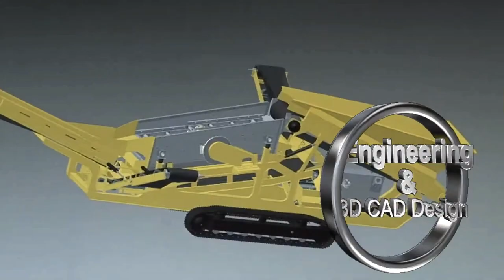RD Olson MFG - Quality Equipment Since 1982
Thrilled to highlight Nor'East Equipment Service's dedication to quality! Partnering with iconic brands like RD Olson Manufacturing, a symbol of American-made excellence with decades of knowledge, assures top-notch solutions for our customers.

Nor'East Equipment Services
or email rd olson, rdomfg, cec, construction equipment company, screen-it, roadrunner, crush-it, minyu, screeners, crushers, material processing, heavy equipment, machinery, Caterpillar, equipment